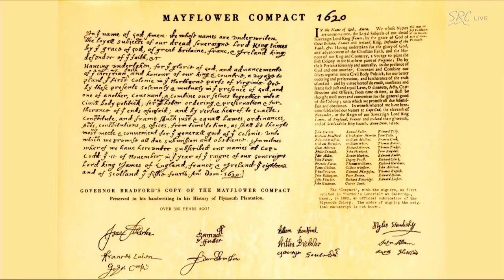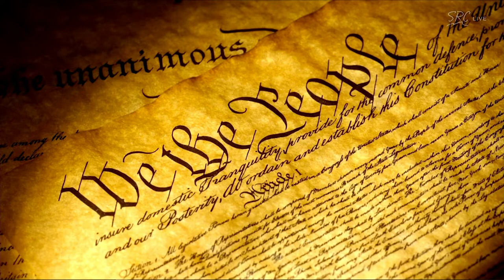Remembering the Testimony of the USA | Darren Stott